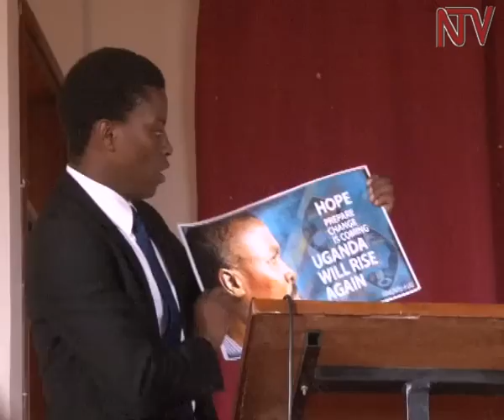Mugisha Muntu courts Makerere university students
Forum for Democratic Change party President Rtd Major General Mugisha Muntu says Ugandan youth must embrace party building if they are to realize the change in leadership in this country.  Muntu who has cut himself out as a leader tackling issues of streamlining Party leadership and structures urged Makerere student to sacrifice and go to villages and preach the message to other Ugandans. On a possible Presidential flag bearer for the FDC, Muntu said he will be willing to back whoever is chosen in the next Party delegates conference due in June. Muntu was addressing a group of Makerere students who have started a Compaign dubbed Muntu 4 Uganda an endorsement for his Presidential Campaign in the 2016 General Election.